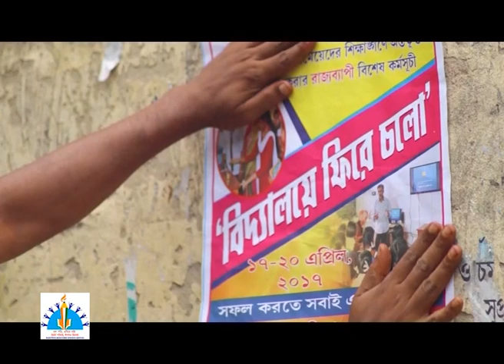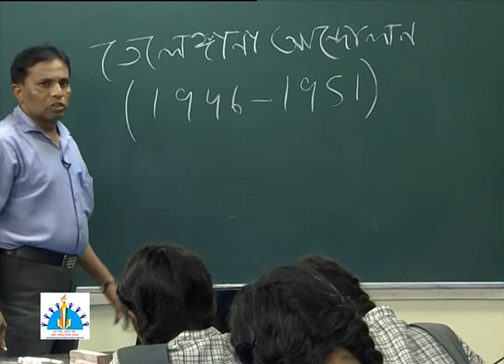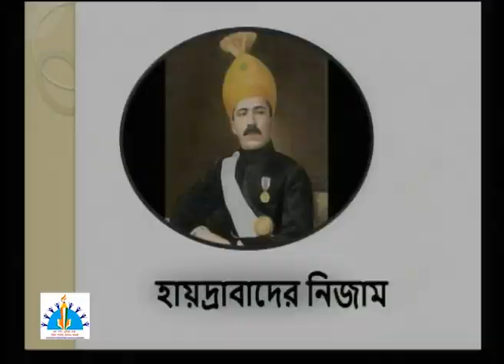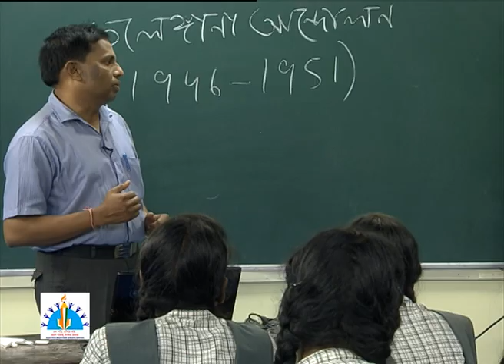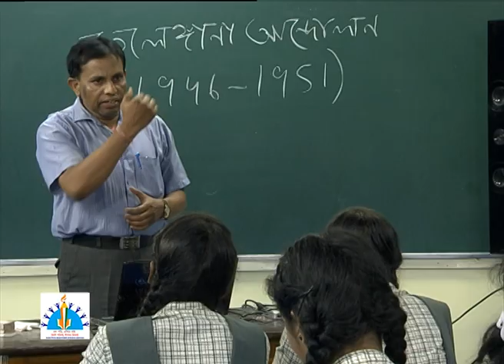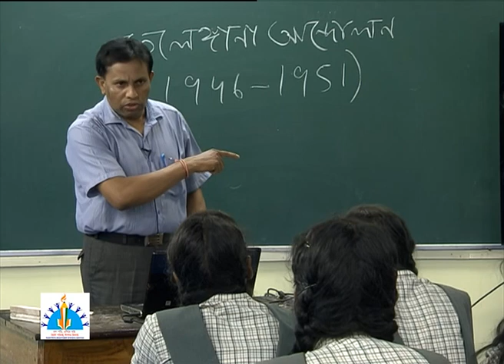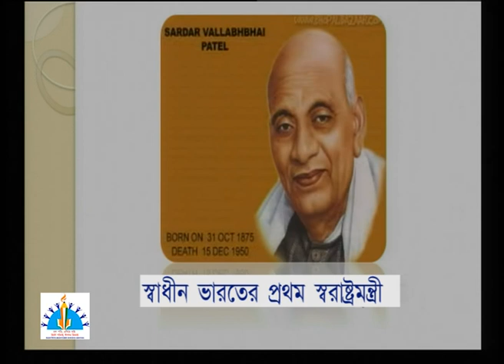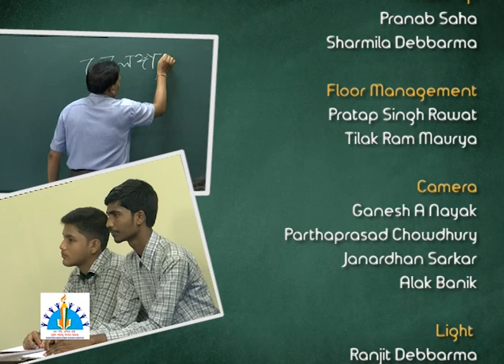Class10 History Telengana Movement